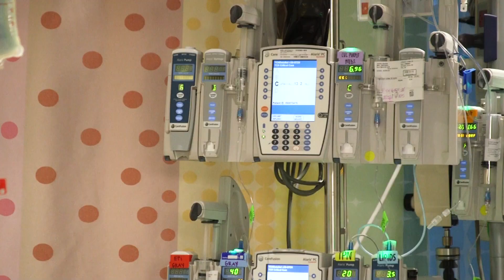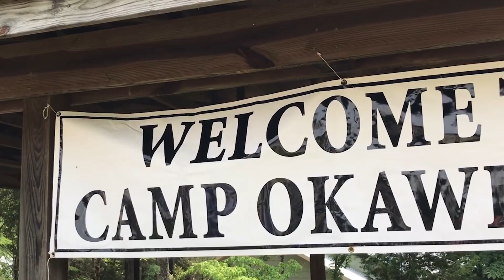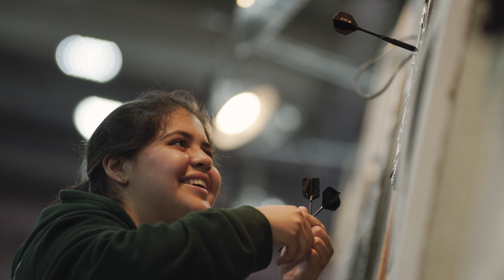Renal Services at Texas Children's Hospital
Interdisciplinary Teams Innovating Care in Pediatric Nephrology.

The Renal Service at Texas Children’s Hospital is one of largest programs in the world, and provides diagnostic, therapeutic and long-term care for infants, children and adolescents with all forms of congenital and acquired kidney diseases. Care is provided with an integrated, comprehensive, patient and family centered focus by a team of physicians, advance practice providers, nurses, dietitians, pharmacists, social workers, child-life specialists, psychologists, and quality of life leaders.  Through its unique and comprehensive Quality of Life program that encompasses multiple different aspects, from school liaisons to dedicated music therapists,  every effort is made to reduce the burden of kidney diseases of our youngest population.